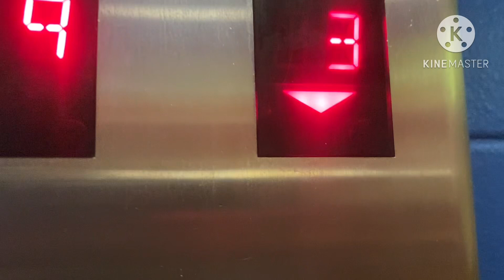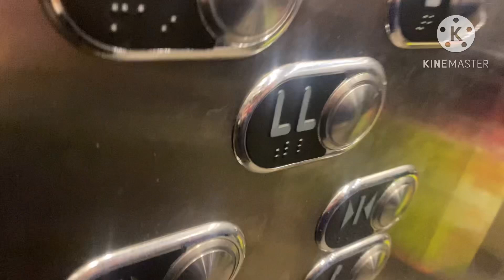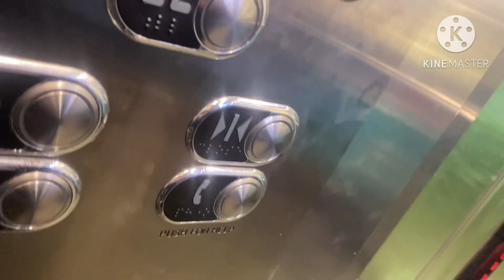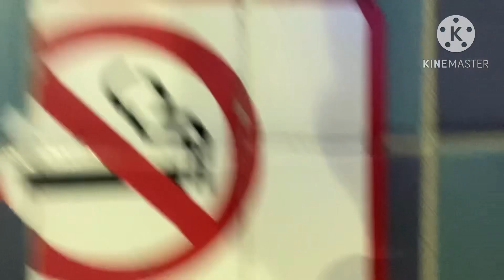BUSY Otis (mb. Schindler) Traction Elevators @ UH Parking Garage - Cleveland, OH.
TERRIBLE overall